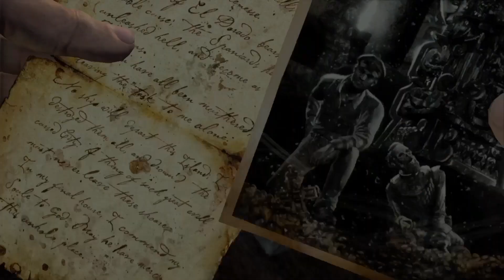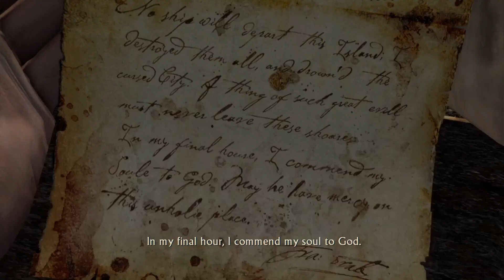Ellena is captured// Uncharted 1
4uncharted movieuncharted 2uncharted 3uncharted 4 gameplayuncharted traileruncharted 4 reviewuncharted ps5uncharted 4 traileruncharted legacy of thieves collectionuncharted 1uncharted 1 gameplay ps4Uncharted 1 gameplayuncharted 4 ps5Uncharted 4paladinspaladins updatefrost fangsPaladins gameplaypaladins buildpaladins guideuncharted 4 ps5 gameplayuncharted 4 remastered ps5 gameplay